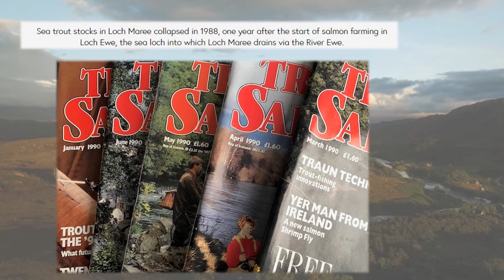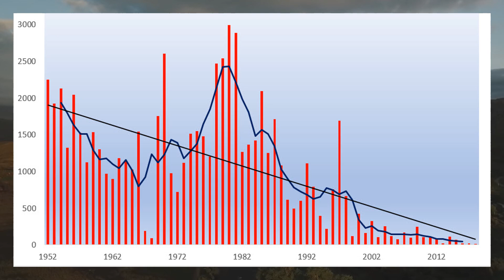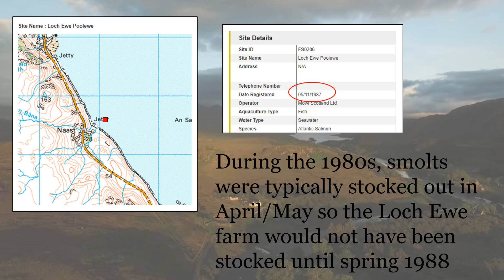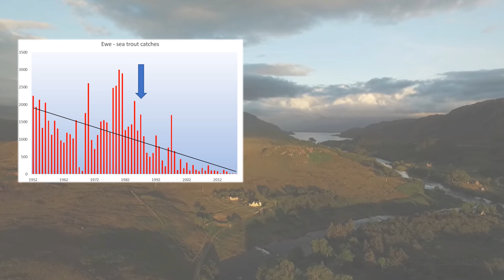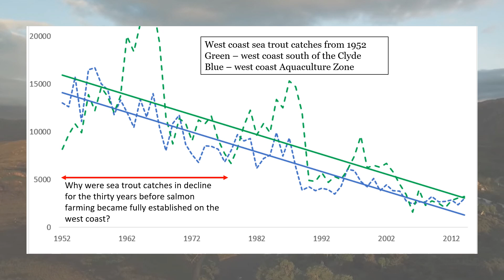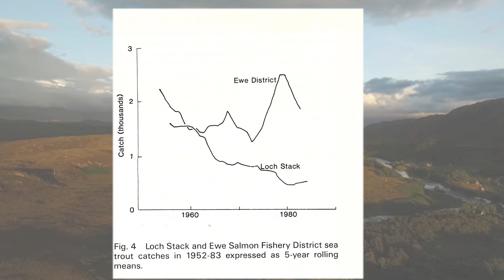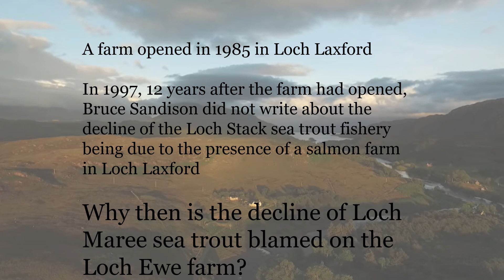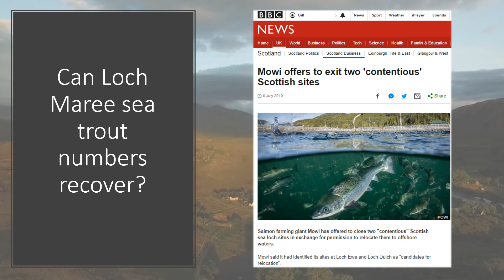Loch Maree Sea Trout Collapse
The collapse of the world-renowned Loch Maree sea trout fishery at the end of the 1980s has long been blamed on the arrival of salmon farms to the west coast of Scotland. This video examines the evidence and considers alternative explanations for the decline of sea trout catches.